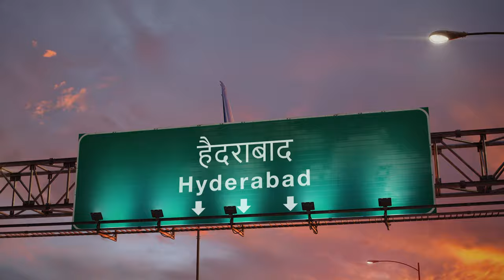What Leaders Need To Know About Automation | Mike Walsh | Futurist Keynote Speaker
Leaders need to act on the potential of automation. We are at a critical inflection point. Now is the time to explore the activities where humans add the most value in the organization, and how in collaboration with algorithms and AI, they can forge an entirely new future of work.

00:00 - The RPA Dilemma
01:13 - Automate & Elevate
01:41 - The Decision Pyramid
03:12 - True Productivity